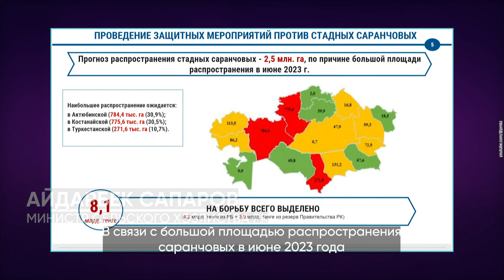Нашествие САРАНЧИ! Казахстанцев ЖДЁТ ГОЛОД? Какие еще казни?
Паводки, засуха, саранча. Какие ещё напасти ждать Казахстану в этом году? Почему всё это происходит и что со всем этим делать?
Об этом сегодня и поговорим в ПРЯМО ПО КУНАЕВА!

00:00 Начало
00:20 распространении саранчи на территории 2,5 млн га
02:57 Борьба с саранчой
05:49 Проблемы сельского хозяйства
08:00 Дефицит воды
11:00 Заключение ￼